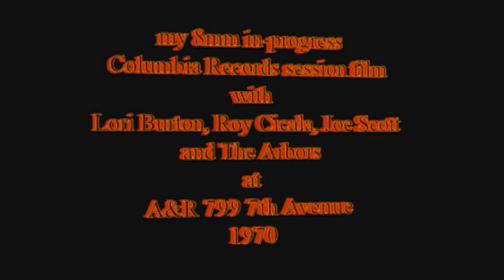Lori Burton A&R 799 session excerpts 1970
I was engineering at A&R Studios for Columbia Records in 1969 for Producer/Engineer, Roy Cicala and Singer/songwriter, Lori Burton (I Ain't Gonna Eat Out My Heart Anymore) for an Arbors album and a single for Lori. I shot this video at Lori's session at A&R's 799 7th Avenue studio (which was originally CBS' Studio A) while Roy was recording Lori, his wife, but there was no audio on the video. Meanwhile, back at A&R's R-2 Studio, a few days before, Roy, Lori and I were recording The Arbors for CBS' Date Records, and while on a break, the session players, Vinnie Bell, Chuck Rainey,Stuie, Freddie, Jim Burton and Joe Scott, were screwing around jamming, so I rolled the 2 track tape and captured it. And so, I added that audio to this video today to make the connection, because, ironically, all the people in it are the same, just at different times and A&R studios. This 8mm video has been in the can for 42 years!
                                                         Jim Reeves -Reeves Audio Recording, Evanston, Il